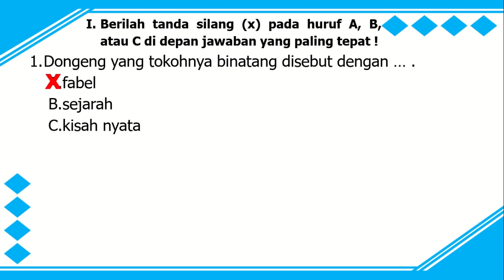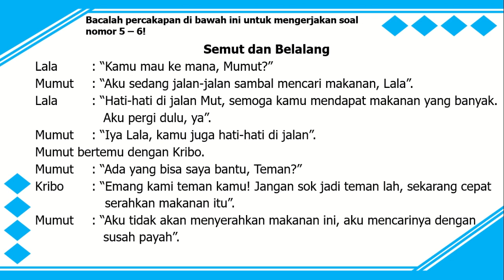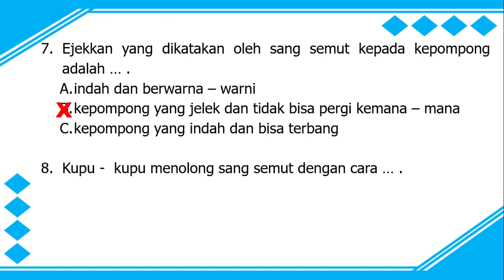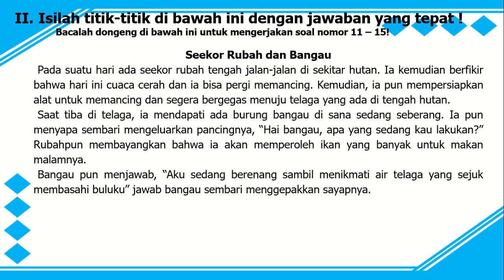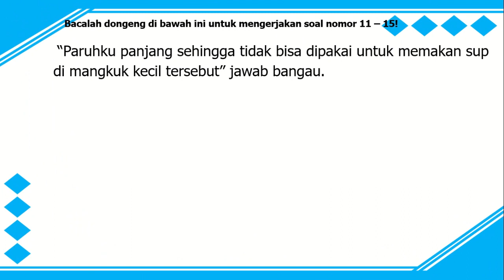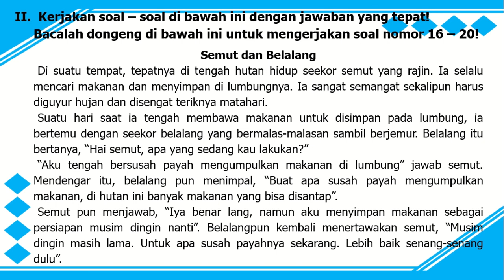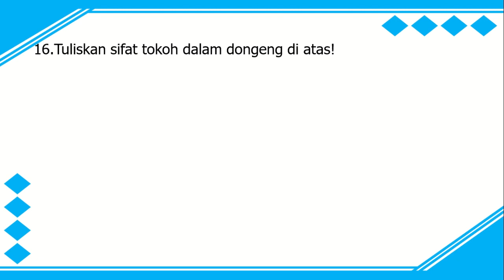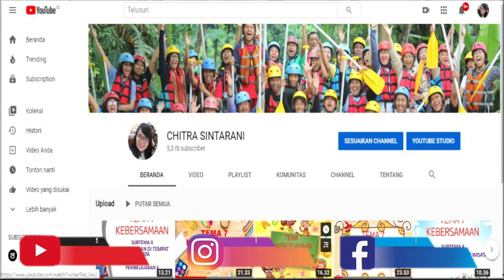Kelas 2 Tematik Tema 7 : Latihan Soal PH, PTS, PAS, PAT Bahasa Indonesia (KD 3.8)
Video ini berisi pembahasan soal untuk :
Tema 7
Kompetensi Dasar / K.D 3.8 Menggali informasi dari dongeng binatang (fabel) tentang sikap hidup rukun  dari teks lisan dan tulis dengan tujuan untuk kesenangan